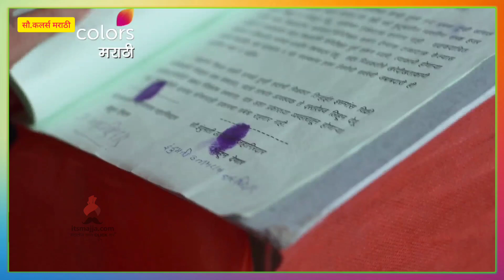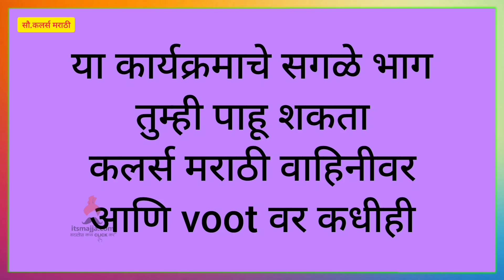Sundara Manamadhe Bharli | 7th Jan Episode Highlight | Colors Marathi | Itsmajja